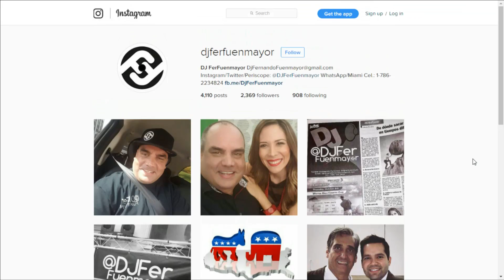Conclusión - Chic Magazine 29-07-2016 Seg. 05